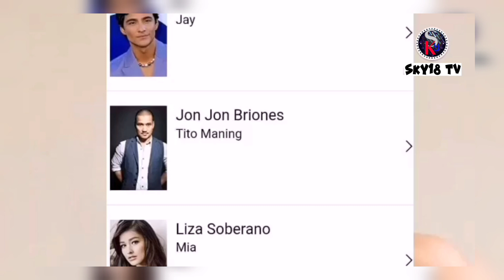lizquen update | Liza Soberano one of the main cast of "Patron Saints of Nothing"